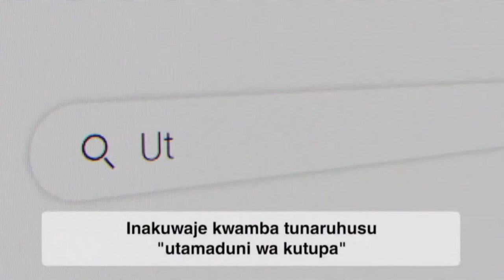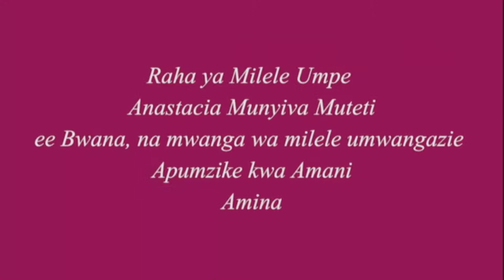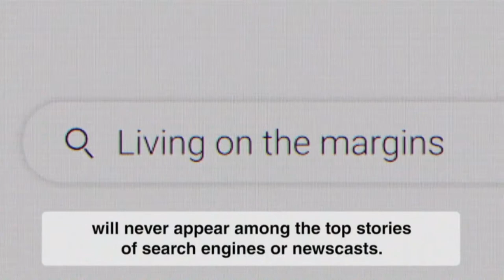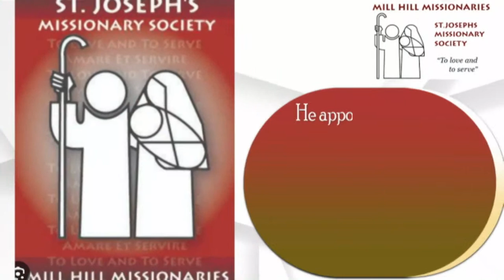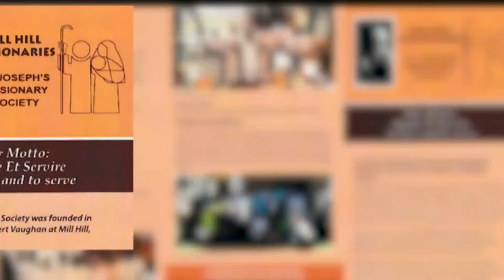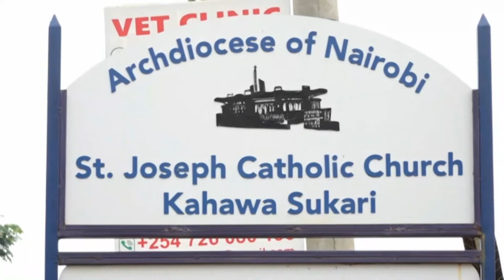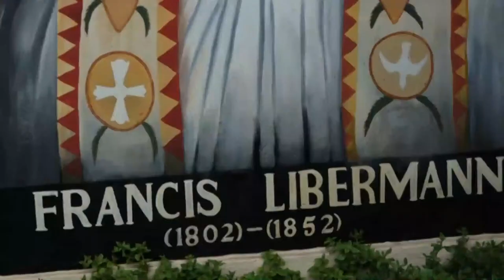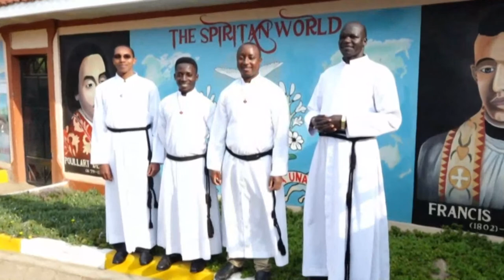14-09-2023 | CAPUCHIN TV LIVE | Feast of the Exaltation of the Holy Cross